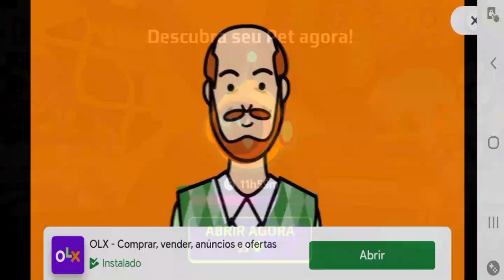NOVA ATUALIZAÇÃO!! PETS LENDÁRIOS! HELLO KIT E NOVOS ITENS NO PK XD!! 🛑 Puudol Jogando 🛑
1️⃣ Ser inscrito em todos os canais dos Eternos!
4️⃣ Colocar no final do seu nome no PK XD: _Eterno
5️⃣ Ser educado com todos os jogadores! (Muito importante)
6️⃣ Se divertir sempre!